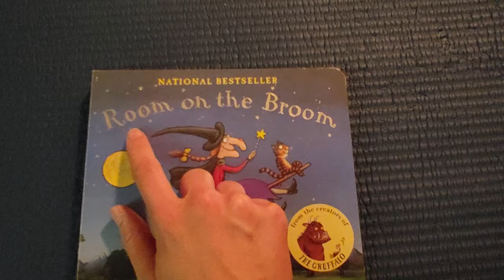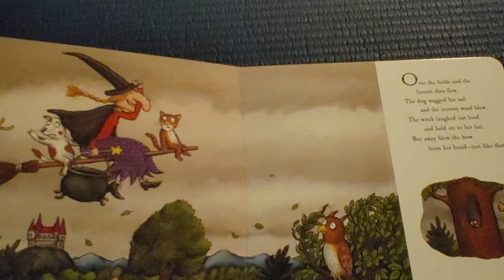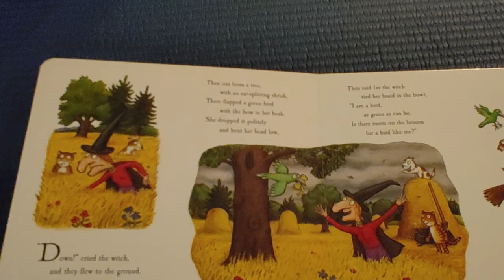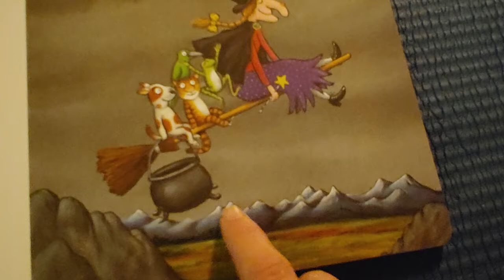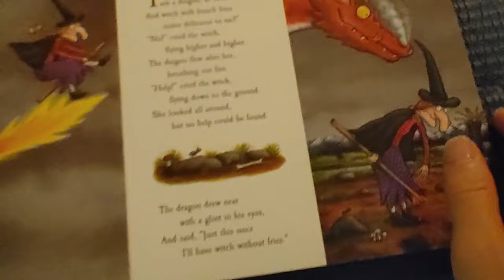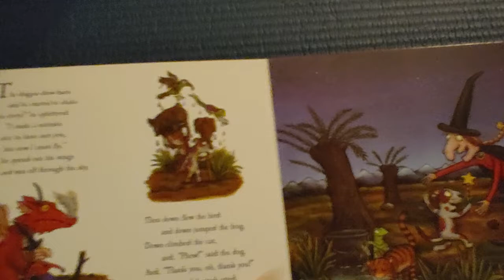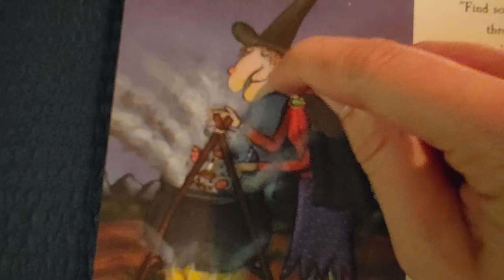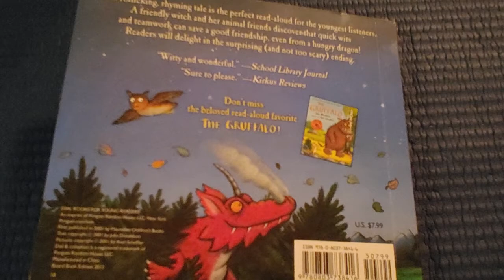ASMR Semi-Audible whispering, tapping, and tracing of Room On The Broom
We all have a story on how we got in ASMR... And now I am here to help spread tingles and relaxation.✨
Most creators have that very same intention. Using a wide variety of unique triggers in a very similar manner.💇‍♀️💆‍♂️🗣️🧤🎙️🔦🕯️📝

Semi-Audible whispering
Tapping
Tracing
Shenanigans